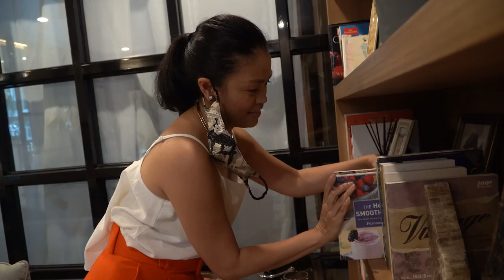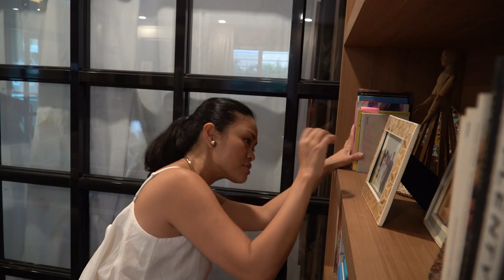Transformation of Solenn and Nico Bolzico's Living Room in less than 3 days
Hi Guys!

We are back with another Home Fluffing episode for Solenn and Nico Bolzico’s Living room. We are transforming her colorful living room into a neutral minimalist living room! Watch the whole episode to see her priceless reaction to the space and some outtakes of Nico and Mr. B!!

Thank you again to all our partners for this Episode!

Accent Chair - @_philux_
Carpet - @eurobel_rugs
Lights - @homecartel
Decors and Pillows - @harperandharlow
Wallpaper - @wallcrowndesignph
Center Table - @mossmanilahome
Stone Top - Philippine Granite

Produced and Directed by: Mr. Michael Carandang of Popup Studios

Love,
Mr. & Mrs. B